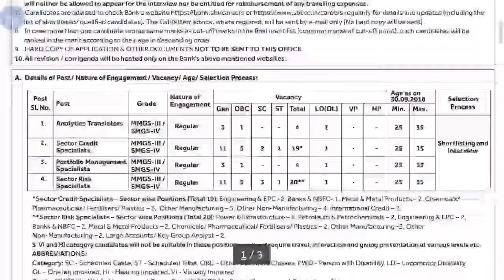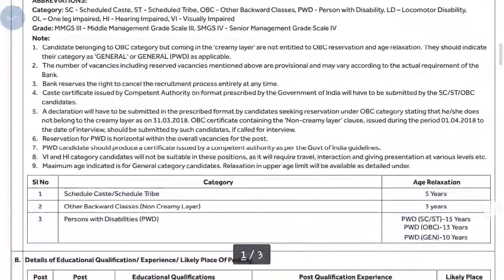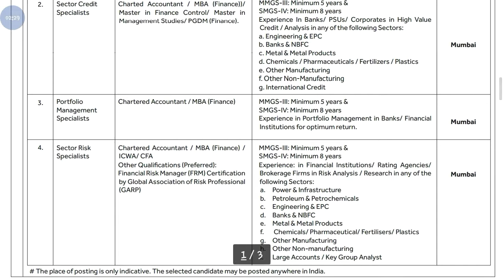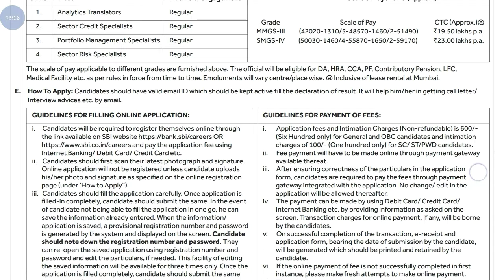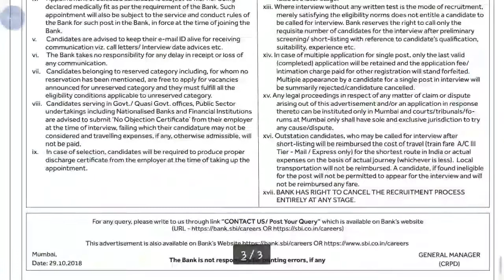SBI New Recruitment 2018 || Online Application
Hi guys!

This video all about how to apply sbi new recruitment 2018 all online application details here please watch video for all information and also watch all videos of